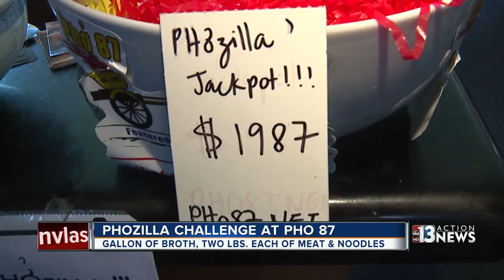Hot dog eating champ got her start in Las Vegas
Before Miki Sudo became a competitive eater, winning the Nathan's Annual Hot Dog Eating Competition, her first big record was right here in Las Vegas.